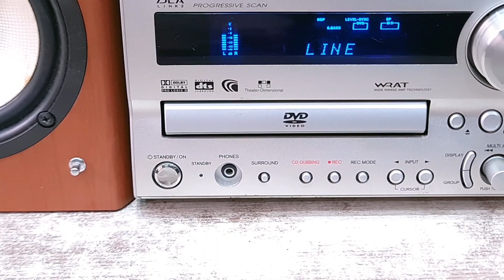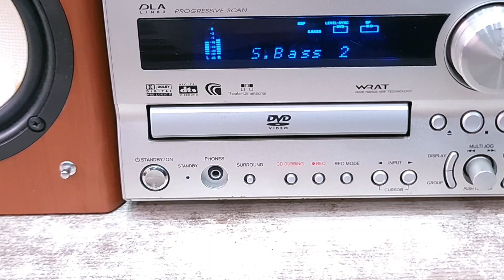(Còn Sub) Dàn 2.1 Nghe Nhạc - Nâng Cấp Sub Điện Xem Phim 5.1 (Vũ 0908804711)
--- 💰 --- Giá --- 💰 ---
💲 Dàn ONKYO X7DV: 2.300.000 đ
💲 Sub ONKYO SWA-055: 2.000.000 đ
💲Giá TẾT: cả bộ chỉ 4tr
- Tặng phụ kiện: điều khiển học, dây loa, dây kết nối đthoai, dây AV và dây 3.5mm nối sub.

🔺️ Ship COD toàn quốc (150-230k tùy tỉnh). Chuyển khoản cọc 500k: đóng thùng xốp gửi Bưu Điện giao tận nơi thu hộ phần còn lại.